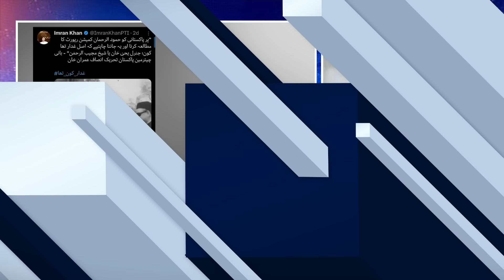Imran Khan ki 2 numberian | Ghaddar kon ?? pata chal giya | Qazi kay hathon kis ki chatroll